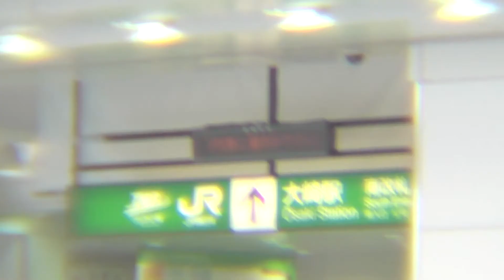てくてくＴＶ 歩いて歩いてなんじゃらほい その42前半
てくてくＴＶ　歩いて歩いてなんじゃらほい　その42
　ナガイユウコ　（ミュージシャン）
　　伊澤生（ミュージシャン）を
　　　　Ｗゲストに迎え
　大崎から　目黒川をくだる
　　あちこち　寄り道しながら
　　　　　海まで行ってみよう

この日は　台風4号の影響で　かなりの風・・・・

　そんな中　なんとかゴール ！！